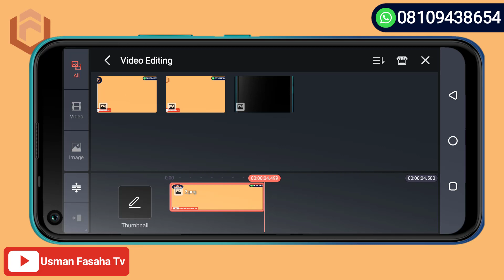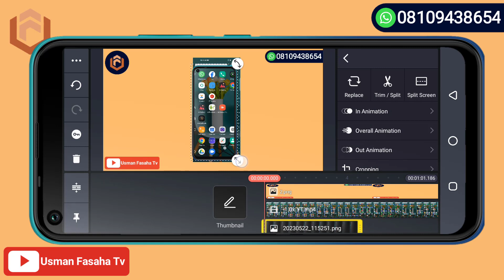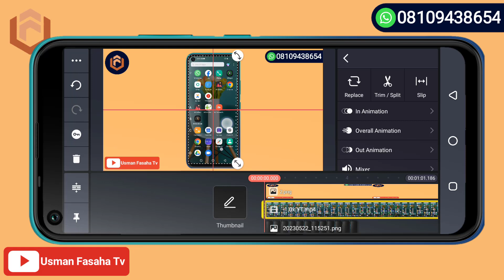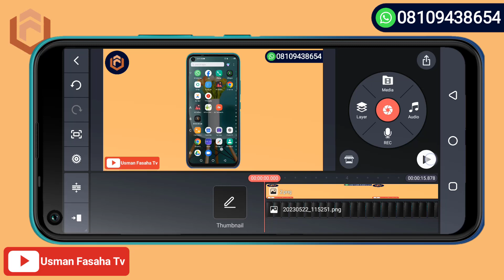Yadda Ake Editing Din Video Tutorial A (Kinemaster) Background Design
ʟɪᴋᴇ   |  sᴜʙsᴄʀɪʙᴇ   |  sʜᴀʀᴇ | ᴄᴏᴍᴍᴇɴᴛ
●▬▬▬▬▬▬▬ஜ۩۞۩ஜ▬▬▬▬▬▬▬●